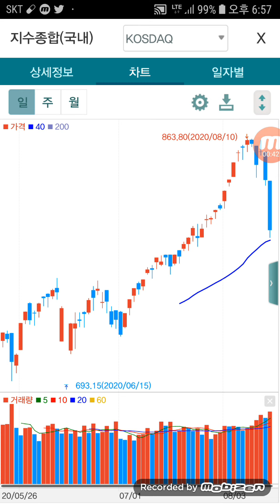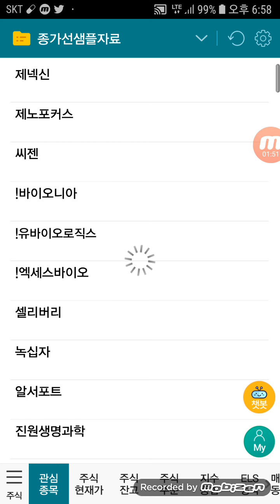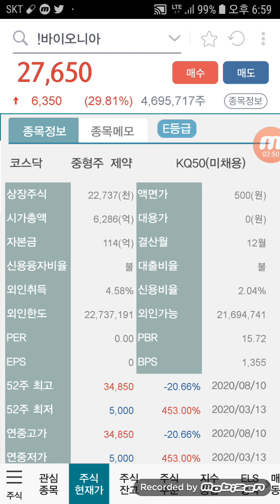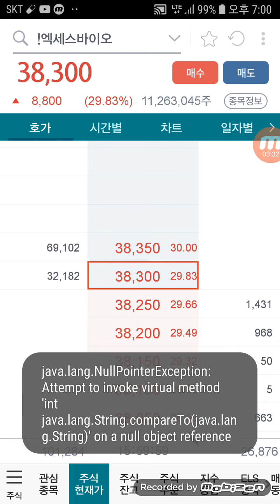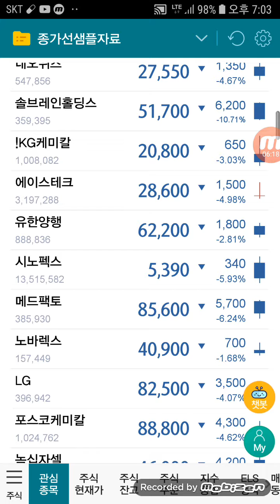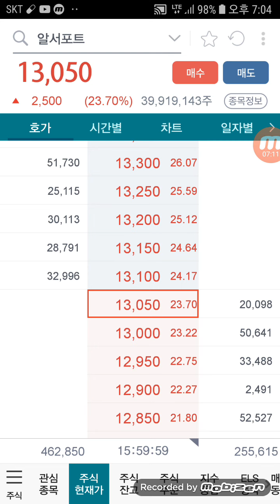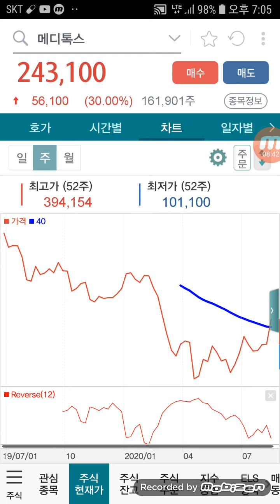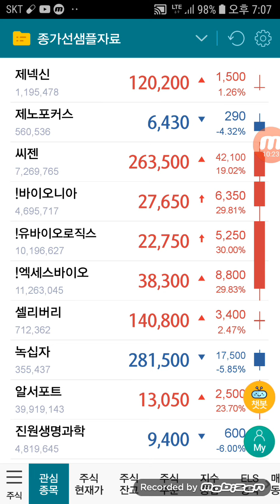비오곤의 종가선. 테스팅 관련주 위주 급반등.씨젠,바이오니아,유바이오로직스,엑세스바이오,알서포트 등.